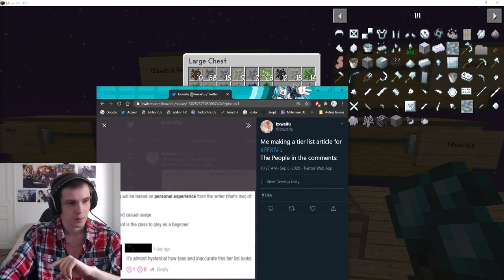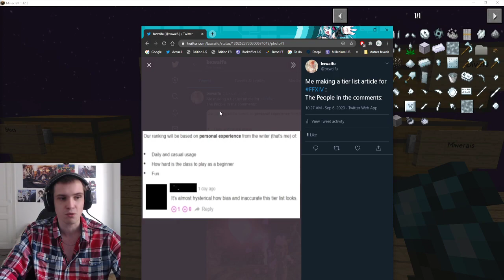Sky Tree 03 - Ne faites pas ça chez vous ! [Sky Factory 4]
Bonjour à toutes et à tous, on se retrouve pour une nouvelle saison de Minecraft Moddé!
Musique par LilyPichu